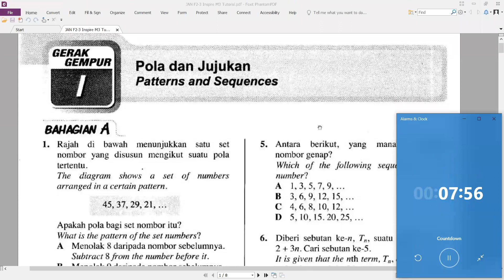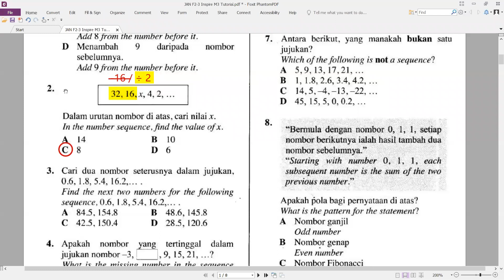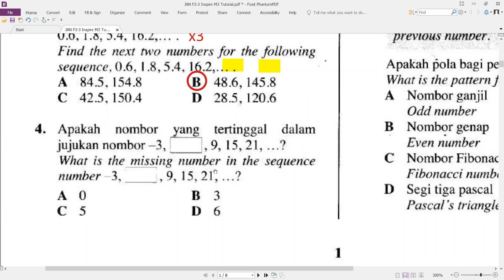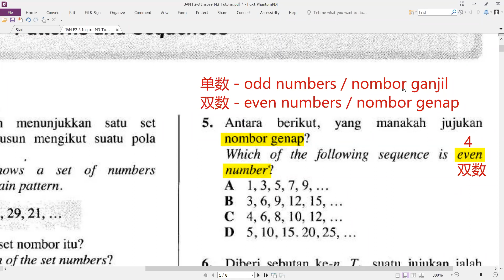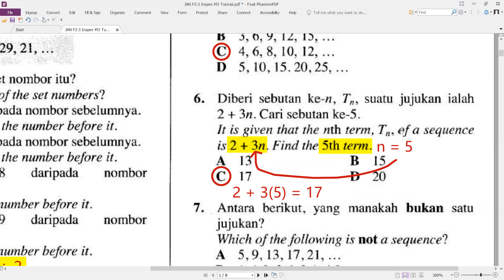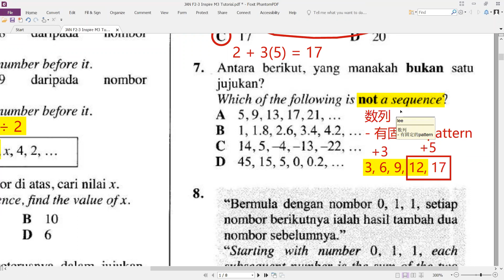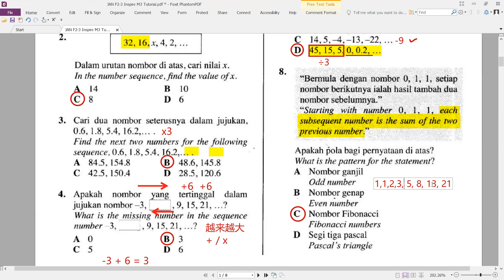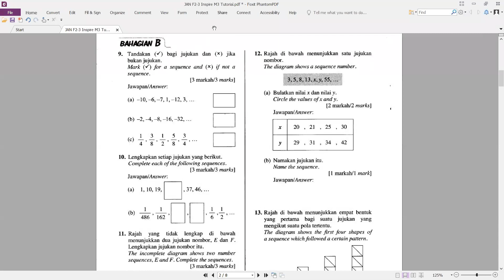29-12-2020 Math Tutorial Video Part 1